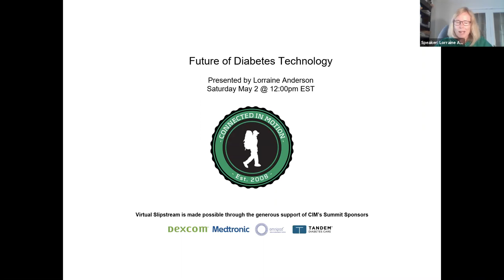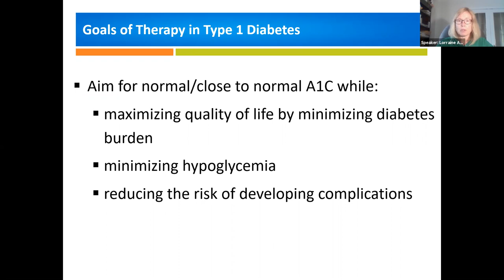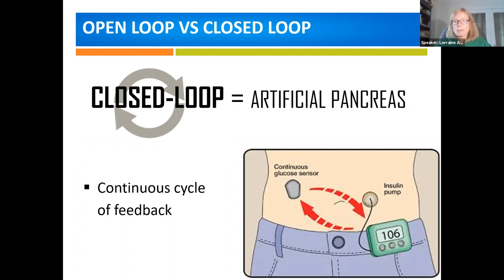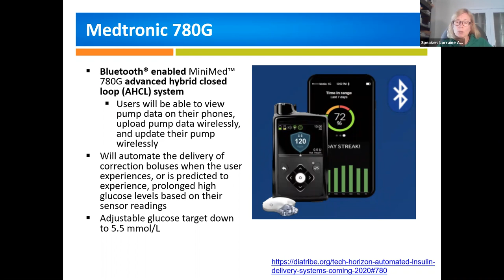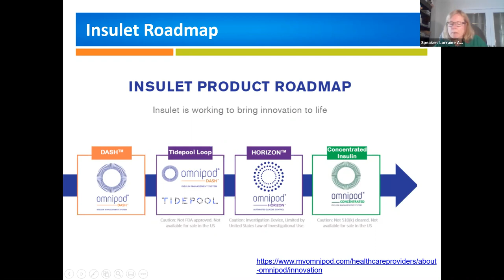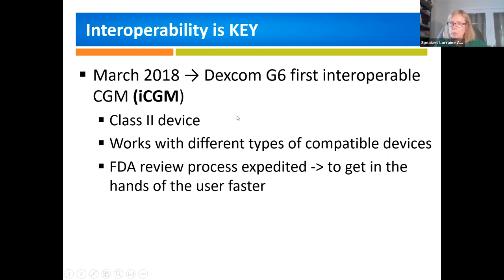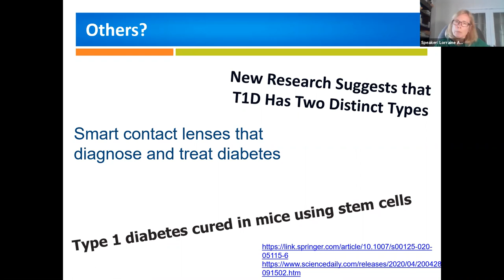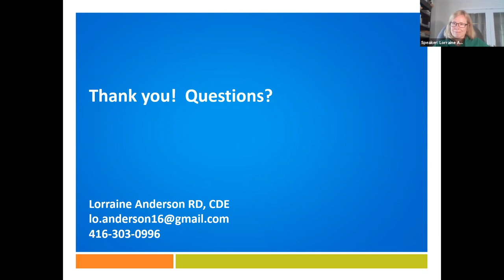Future of Diabetes Technology with Lorraine Anderson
This session was part of Connected in Motion's Virtual Slipstream 2020 Program.

Let's take a look at some of the options we have available to us now and what we can expect to see for new technology to manage t1d going forward. There are exciting tools coming our way in the not-too-distant future that may help make daily life with diabetes easier and let us focus our time and energy elsewhere!

Lorraine Anderson, RD, CDE, is a Registered Dietitian and Certified Diabetes Educator. She has had the privilege of presenting workshops across Canada to both health care professionals and families who live with type 1 diabetes.  When not at work, she is a busy mom and stepmom to six young adults and two golden retrievers.  Lorraine can be found at a dog park, on a hiking trail, tennis court, golf course or ski hill. She celebrated her 30 year “diaversary” in March of last year and understands firsthand the ups and downs of daily life with diabetes.